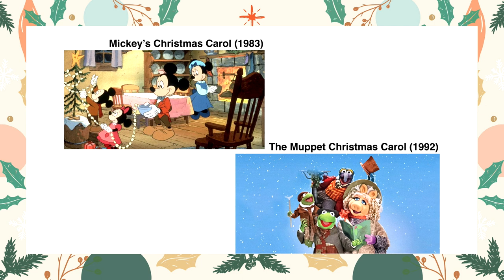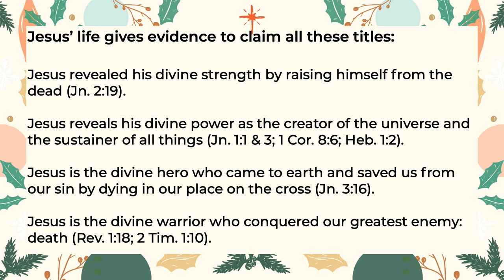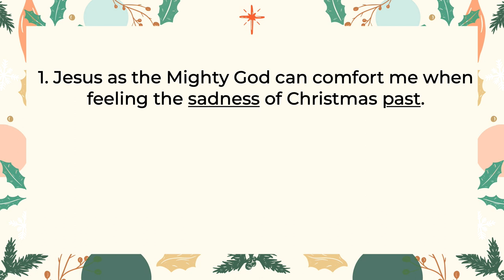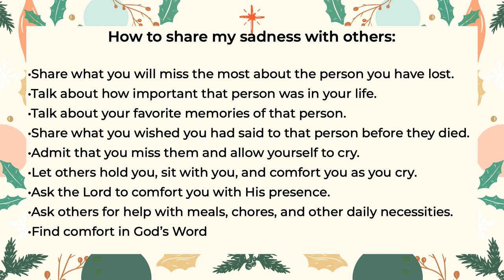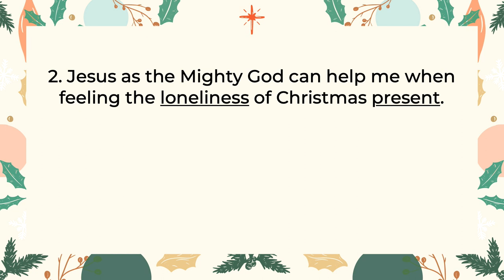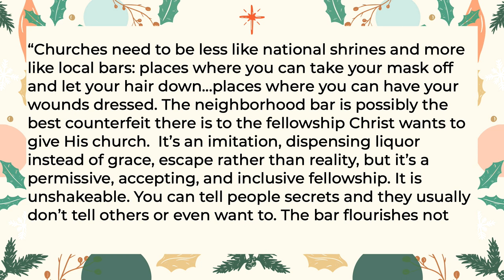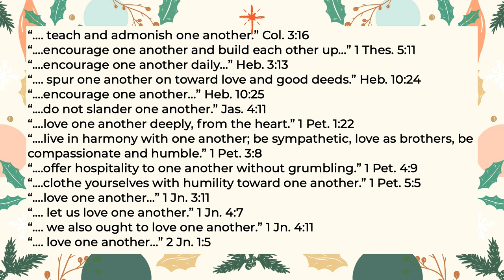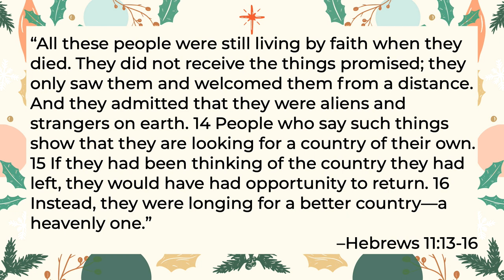December 10th Sunday Message | "Advent: His Name Shall Be" | Guest Speaker Ken Baugh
We just LOVE the Christmas Season! The lights, the music, and the traditions. The Advent season of Christmas has such a special way of bringing us together and we are so grateful for how this month is bringing us together as a church family!

Last week we kicked off Week 1 of our Advent series and we're so excited that this Sunday, Pastor Ken Baugh will be preaching in our series through Isaiah 9 on Jesus as our “Mighty God.”